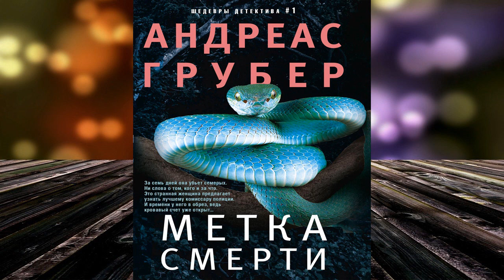Метка смерти "Детектив" (Андреас Грубер) Аудиокнига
Описание книги
Комиссар уголовной полиции Сабина Немез крайне удивлена, встретив в главном здании БКА в Висбадене женщину в монашеской одежде, которая заявляет о желании признаться в преступлении. И не кому-либо, а исключительно коллеге Сабины Мартену С. Снейдеру. Но после бурной дискуссии с новым руководителем БКА он уволился, поэтому заменить его приходится Сабине. От услышанного у нее перехватывает дыхание: безобидная на первый взгляд женщина заявляет, что в следующие семь дней совершит семь убийств – о мотиве и способе она хранит молчание. Пожилую монахиню задерживают, а в БКА начинается суматоха – особенно после того, как Сабине, несмотря на все усилия, не удается предотвратить первое убийство. Очень скоро становится ясно, что за всем этим скрывается исключительно изощренный план, который заинтриговывает и Снейдера. Он возвращается в БКА и вместе с Сабиной ввязывается в игру монахини, не подозревая, в какие темные бездны вовлечет его в этот раз непредсказуемая соперница…

Переводчик:И. А. Эрлер
Чтец:Ева Ларина
Правообладатель:ЛитРес: чтец, Чтец, Центрполиграф